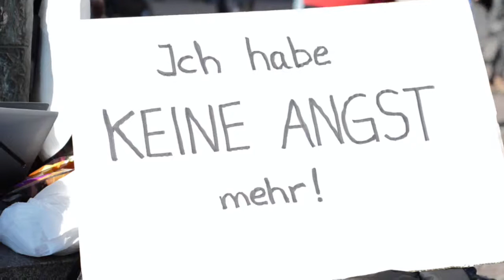One Billion Rising in Mülheim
Flashmob gegen Gewalt gegen Frauen. Auch in Mülheim beteiligten sich Aktivistinnen an dieser weltweiten Aktion.